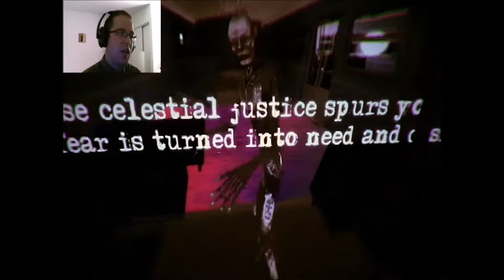Let's Play A MOTHER'S INFERNO | SPOOKY TRAIN GHOSTS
Seriously, this train is messed up! Not to mention what happens on it. In this game you play as a mother trying to get her son back from what I can only assume is being possessed. There is some wacky controls and a bit of weird combat system, but this game does have some good scares!